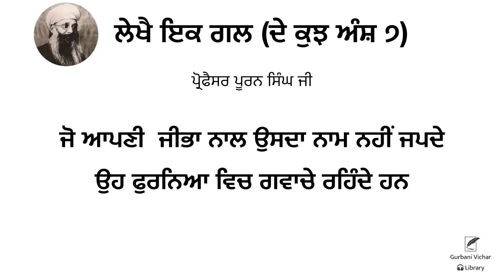Lekhy ik gal (7) | Professor Puran Singh Ji | Spiritual Writing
Lekhy ik gal (7)
Jo apni jibha naal usda naam nahi japde uh furneya vich gvachy rehnde hun

ਲੇਖੈ ਇਕ ਗਲ (ਦੇ ਕੁਝ ਅੰਸ਼ ੭)
ਜੋ ਆਪਣੀ  ਜੀਭਾ ਨਾਲ ਉਸਦਾ ਨਾਮ ਨਹੀਂ ਜਪਦੇ ਉਹ ਫੁਰਨਿਆ ਵਿਚ ਗਵਾਚੇ ਰਹਿੰਦੇ ਹਨ